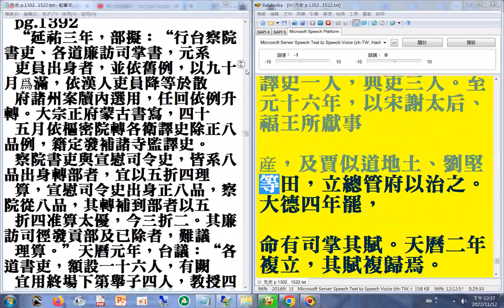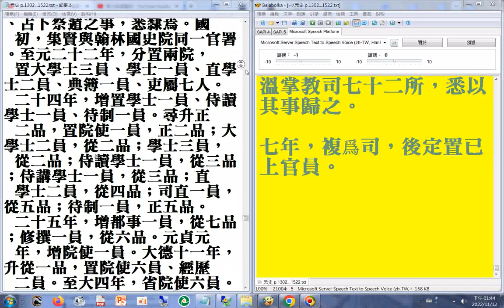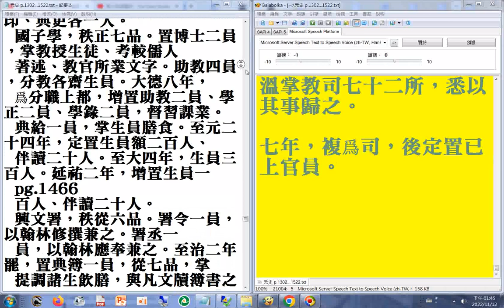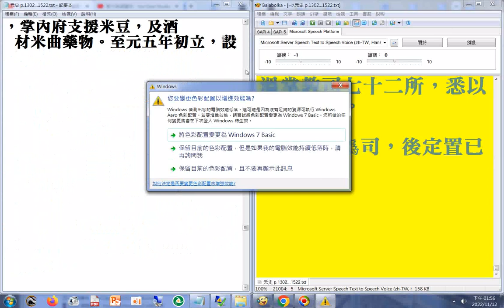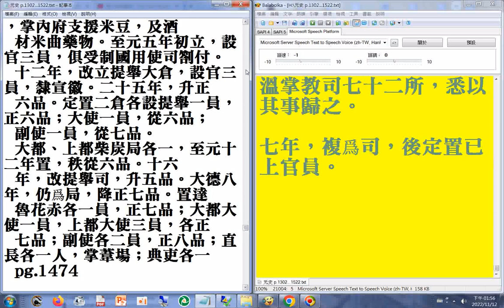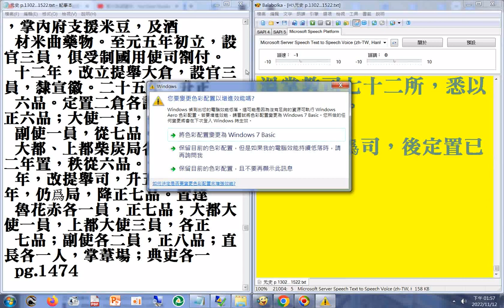第一部 10 p.1508...1522終#二十六史全文逐字唸(使用電腦報讀程式#Balabolka朗讀逐字唸，部分破音字讀音有誤請見諒)_+瀏覽p.1378...1474